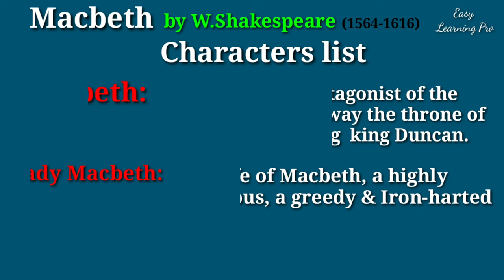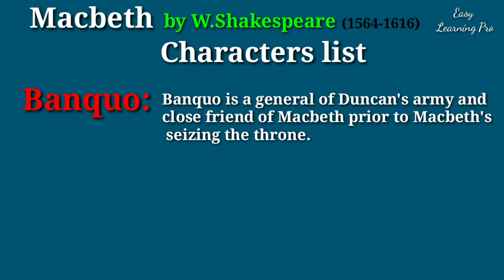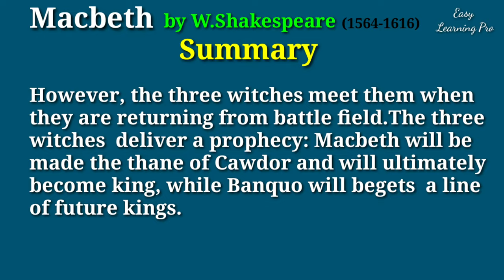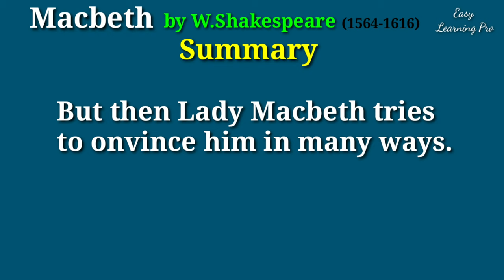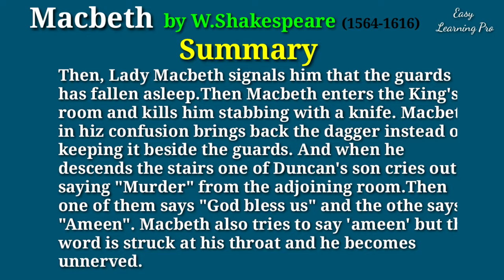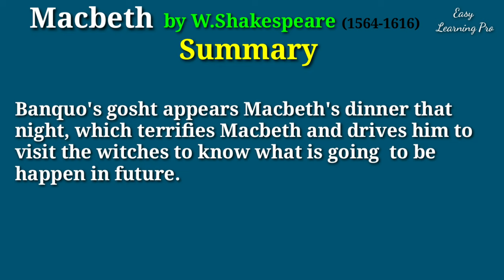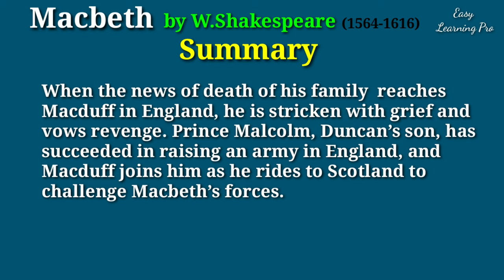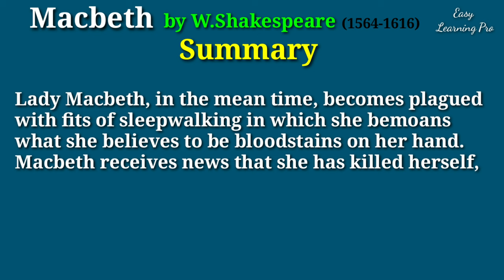Macbeth by William Shakespeare | Critical summary in Bangla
Macbeth is a tragic play by William Shakespeare. The play is set in Scotland. Macbeth, the protagonist of the play, was an ambitious person who meets his tragic end for his ambition.

Here you will get the Bengali summary of Macbeth. it is thought to have been first performed in 1606.[a] It dramatises the damaging physical and psychological effects of political ambition on those who seek power for its own sake. Of all the plays that Shakespeare wrote during the reign of James I, who was patron of Shakespeare's acting company, Macbeth most clearly reflects the playwright's relationship with his sovereign.It was first published in the Folio of 1623, possibly from a prompt book, and is Shakespeare's shortest tragedy.

Image source